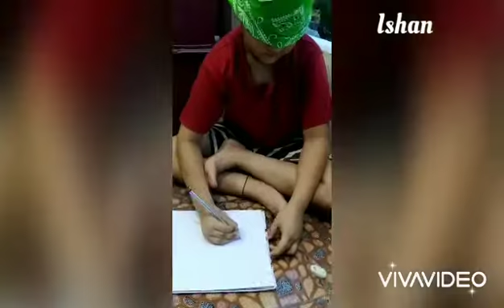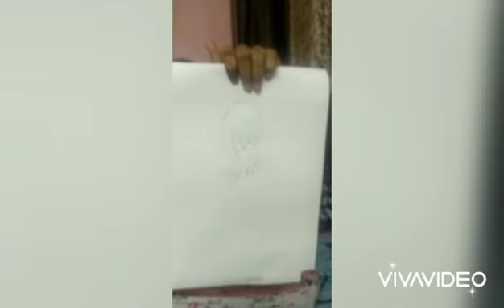LAC - Blindfold Drawing Challenge (Day 1) Part 1